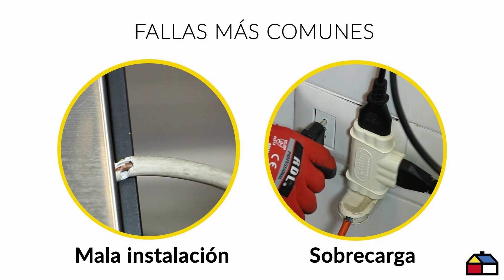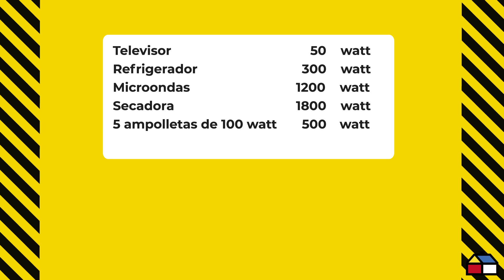¿Por qué fallan las instalaciones eléctricas?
¡Atención Especialista en electricidad! En este video le mostraremos cuáles son las principales fallas que pueden sufrir las instalaciones eléctricas y  algunas recomendaciones para evitarlas.

 Infórmese sobre la correcta instalación de redes eléctricas en Sodimac Constructor.

Visítenos en Todo Constructor y capacítese con nuestras temáticas sobre electricidad